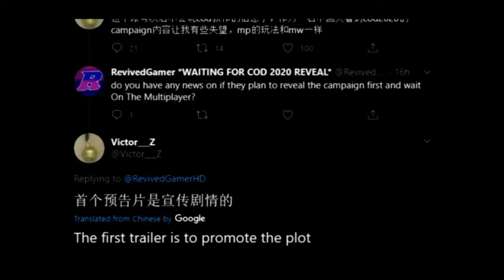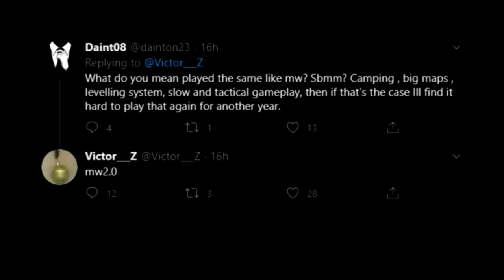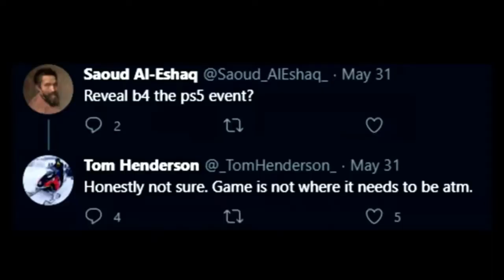NEW CALL OF DUTY 2020 BLACK OPS COLD WAR "INFORMATION" (COD 2020 NEWS)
•NEW CALL OF DUTY BLACK OPS COLD WAR INFORMATION!

☆IF You Want To Play With Me Follow The Rules Below

☆ADD MY PSN ☆Xq-FlixZx☆
☆ Wait Patiently

☆You don't have to but if you want here is link to donate